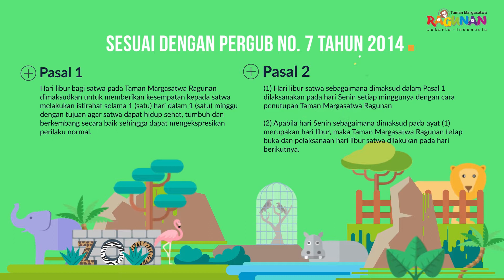Senin Taman Margasatwa Ragunan Libur Satwa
Senin hari "Libur Satwa", setiap hari senin Taman Margasatwa Ragunan di tutup untuk umum.